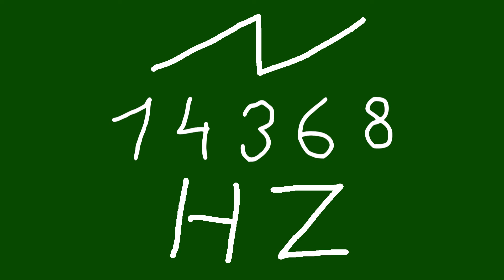14368 hz saw